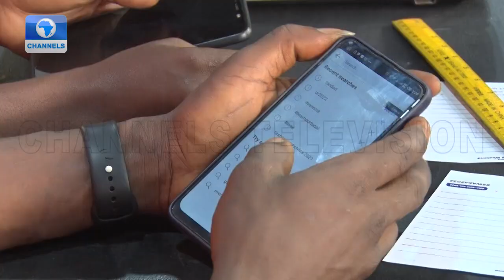Innovation Hub: Teaching Young Nigerians Robotics & Artificial Intelligence